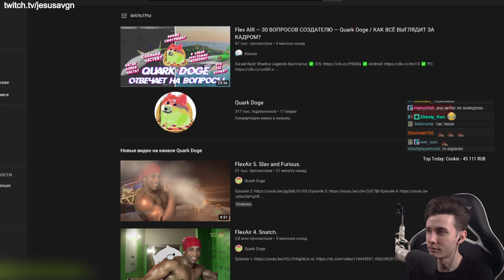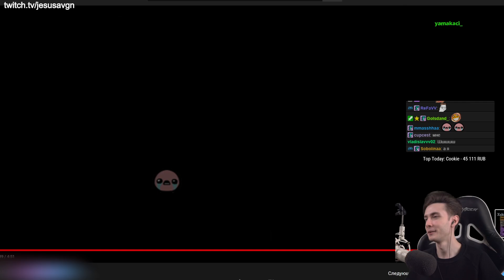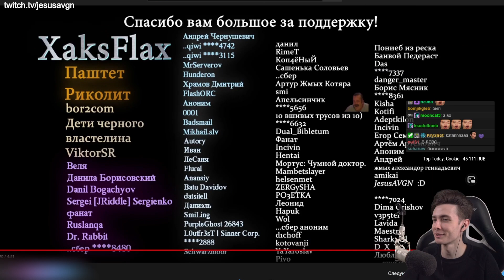ХЕСУС И БРАТИШКИН СМОТРЯТ: FlexAir 5. Slav and Furious.